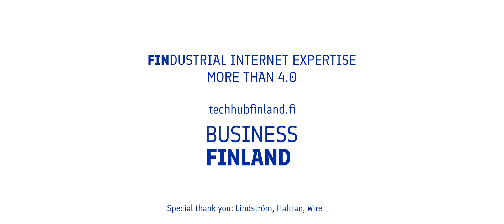Smart Washroom with Haltian, Lindström & Wirepas - IoT case study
Smart Washroom with Lindström &  Wirepas - IoT case study

Smart washroom solutions improve customer experience and employee well-being while lowering the costs to manage the washroom operations. We digitalize the washrooms from towel and soap refill optimization to managing washroom cleaning operations via our service.